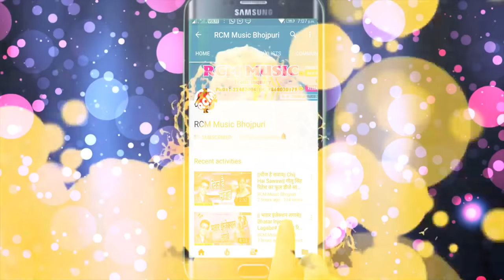अवधेश प्रेमी का 2018 का सबसे बड़ा देहाती झूमर वीडियो || कहा उड़े हरदी कहा रे उड़े गरदी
Title: Kaha Ude Hardi Kaha Re Ude Gardi
Singer: Awdhesh Premi Yadav
Lable: RCM Music
Lyrics: Vicky Vishal